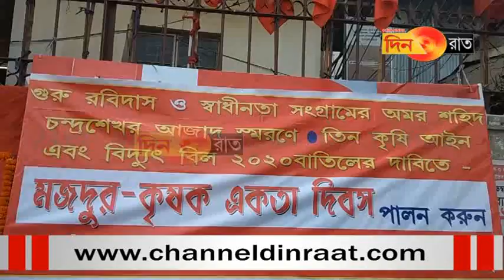কৃষক- মজদুর একতা দিবস পালন করা হয়